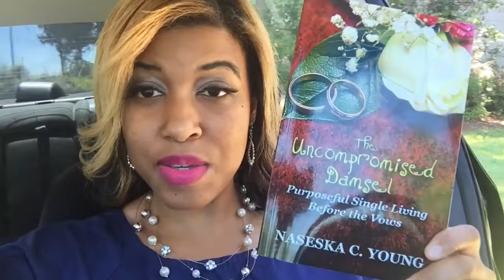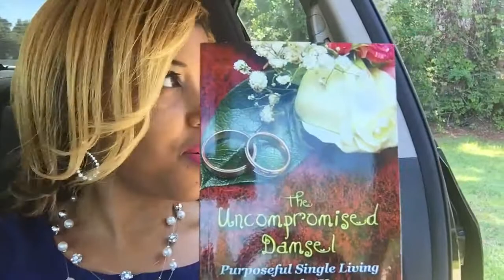I Neglected Him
I neglected my boyfriend
Our Wedding Registry